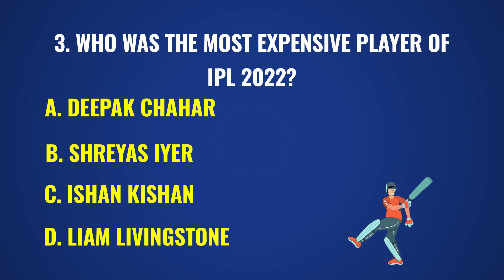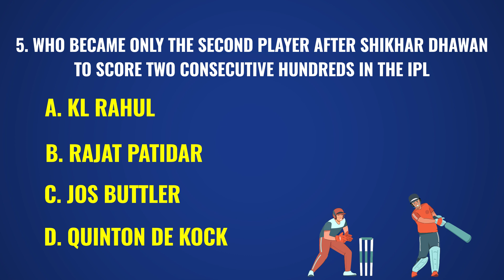Know How on Indian Premier League 15